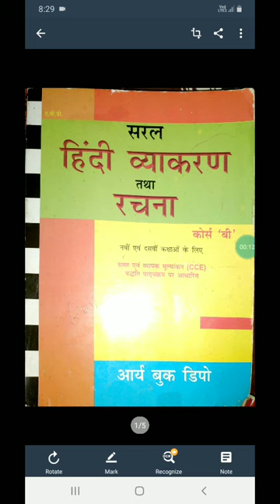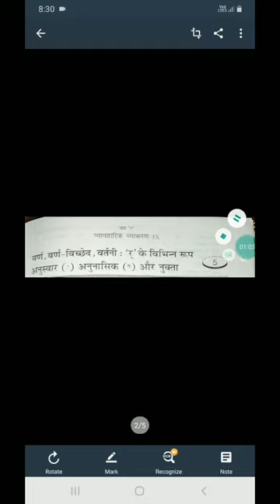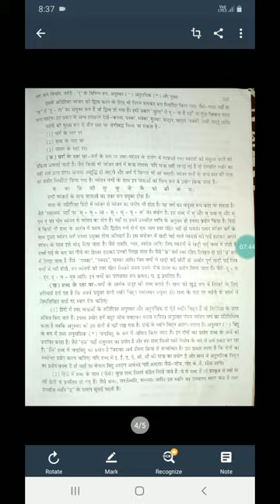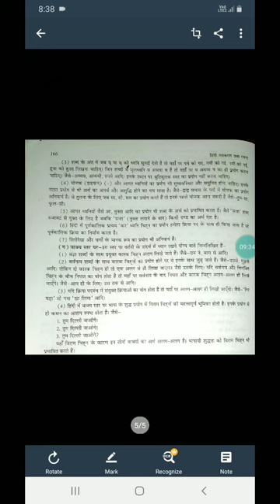Class 9 - Hindi Grammar - Chapter 1 , Part 2